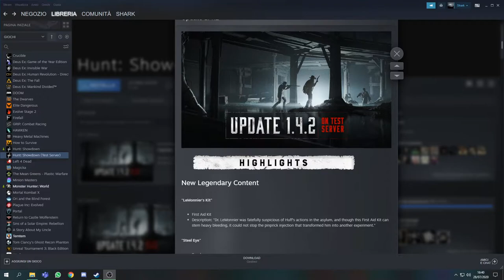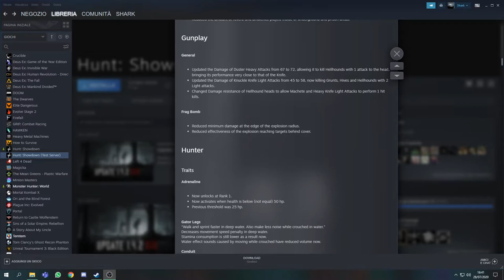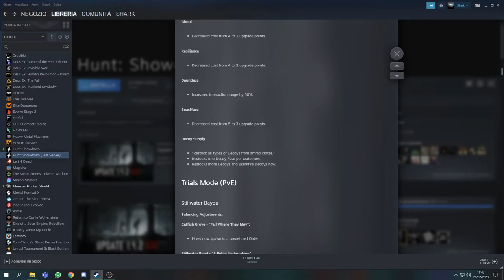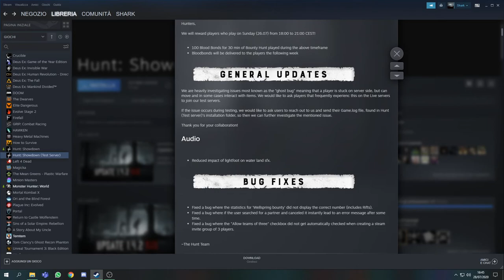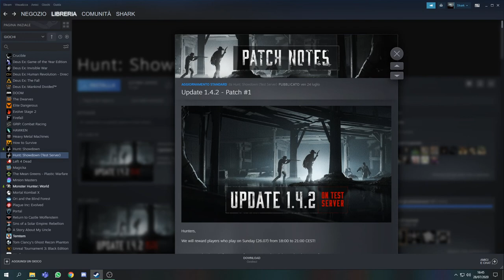Hunt: Showdown - Patch 1.4.2 niente di che, è luglio per tutti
VIDEO OUTPUT
Giovedì: 10:00
Domenica: 10:00

FOLLOWED GAME
- Hunt: Showdown
- Monster Hunter World
- New World
- Cyberpunk 2077
- Diablo IV
- Anthem

- @New World Italia shorturl.at/aJRWZ